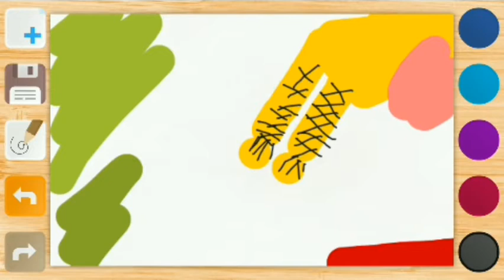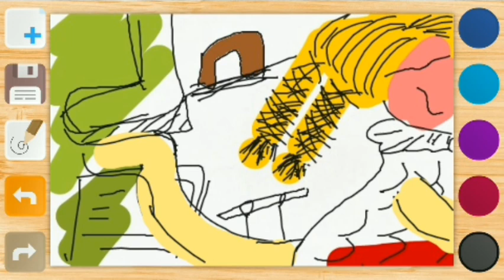How To Draw A Girl Playing In The Playground Illustration Tutorial Drawing Stickers Wallpaper Easy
How to draw a girl playing in a park